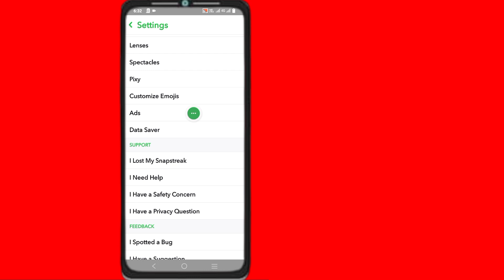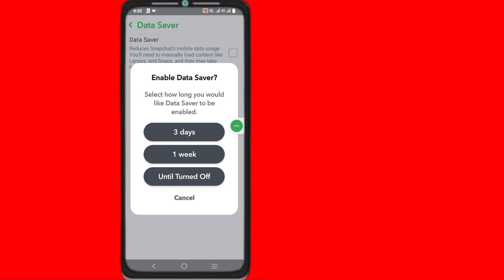How To Enable Data Saver In Snapchat